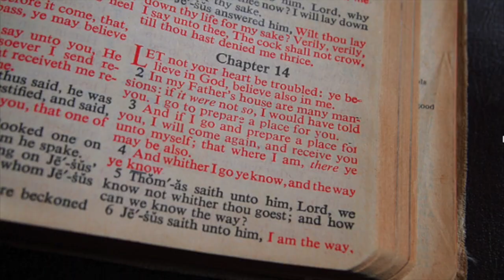BG 30. What does the Bible ask of me? (Five-Minute Bible Guide 30)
What does the Bible ask of people?  Is God unfair and demanding?  Does he expect perfection?  Is the Bible a set of strict rules and commands?  Or is the Bible's message something unexpectedly wonderful?  Dr. Michael Bogart explains.